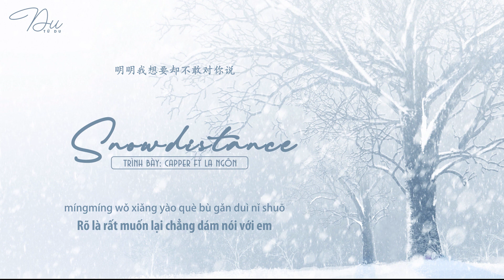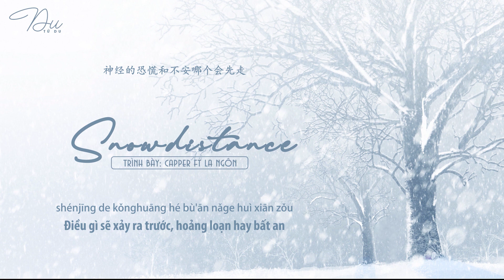[Vietsubᴸʸʳᶦᶜ] Snow Distance – Capper ft La Ngôn (雪 Distance - Capper Ft. 罗言)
Trans+time+des+edit: Biu
Lyric:
Nǐ shuō wǒ zìyǐwéishì
kělián xiàng pū huǒ fēi é
rènpíng wúyòng de yǒnggǎn jiāng wǒ yānmò
zhè xuánwō shēn bùjiàn dǐ
tuì qù miǎnqiáng de wàiké
nǐ chōngmǎn fángbèi de yàngzi bù xiàng wǒ

huì bù huì tài jiǔ
jiǔ dào zhè jiéguǒ
míngmíng wǒ xiǎng yào què bù gǎn duì nǐ shuō
wǒ hǎo xiǎng fàngshǒu
què huànxiǎng tài duō
bēitàn nǐ bùshì shìshàng lìng yīgè wǒ

wǒ yuàn bǎ xiōngtáng jiěpōu
gōngkāi cuìruò de jiégòu
yǒu zài tiàodòng de xiěròu
bié zài zhǐ diū wǒ gǔtou
zài zhème lěng de tiān
biélí wǒ nàme yuǎn
zài kàojìn wǒ yīdiǎn

kěshì xuě piāo jìn shuāngyǎn
kàn bùjiàn nǐ qiáopái de huǎngyán
xīngānqíngyuàn qiújìn zài shēnyuān
tiǎn shìzhe shāngkǒu hé dāo jiān
shāo yī pěng xuěhuā zuò xiāoyān

wèishéme mǐn xià zuǐchún cháng qǐlái xiàng tiěxiù
shénjīng de kǒnghuāng hé bù'ān nǎge huì xiān zǒu
wǒ pà zhè zhǎozé sǐshuǐ jiù yào jiāng wǒ yānmò
qiú nǐ néng lā zhù wǒ jiùsuàn zhǐyǒu jǐ fēnzhōng

kuàiyào biàn chéng wán'ǒu
kěyǐ suíyì wànnòng
biéguǎn wǒ gǎnshòu
zhǐyào hé nǐ liánshǒu

kàn bù jiàn nǐ qiáopái de huǎngyán
xīngānqíngyuàn qiú jìn zài shēnyuān

你说我自以为是
可怜像扑火飞蛾
任凭无用的勇敢将我淹没
这漩涡深不见底
蜕去勉强的外壳
你充满防备的样子不像我

会不会太久
久到这结果
明明我想要却不敢对你说
我好想放手
却幻想太多
悲叹你不是世上另一个我

我愿把胸膛解剖
公开脆弱的结构
有在跳动的血肉
别再只丢我骨头
在这么冷的天
别离我那么远
再靠近我一点

可是雪 飘进双眼
看不见你桥牌的谎言
心甘情愿囚禁在深渊
舔舐着伤口和刀尖
可是雪 飘进双眼
烧一捧雪花做硝烟

为什么抿下嘴唇尝起来像铁锈
神经的恐慌和不安哪个会先走
我怕这沼泽死水就要将我淹没
求你能拉住我 就算只有几分钟

快要变成玩偶
可以随意玩弄
别管我感受
只要和你联手

我愿把胸膛解剖
公开脆弱的结构
有在跳动的血肉
别再只丢我骨头
在这么冷的天
别离我那么远
再靠近我一点